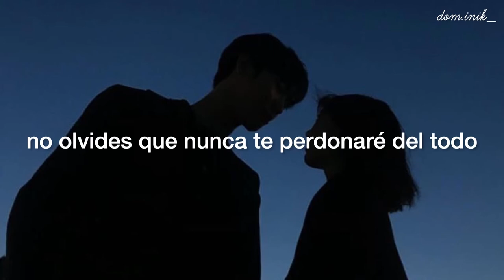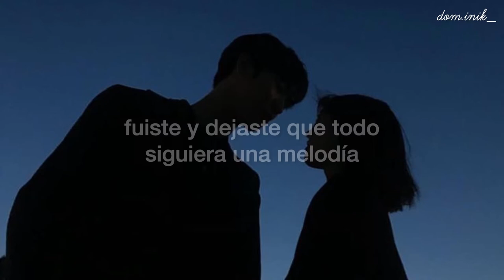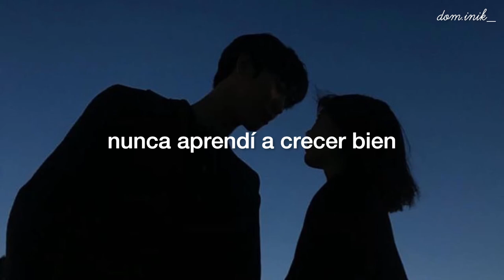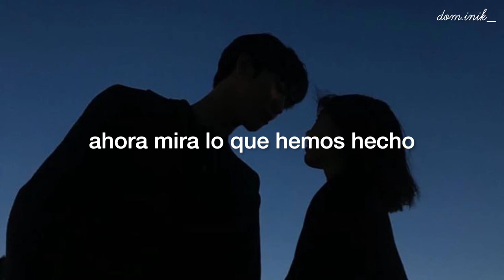flower face - back to you (sub. español)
letra en ingles:

don't fight back, don't look at me like that
don't forget i'll never quite forgive you
but i'll pretend to
don't fight fair, and don't you cut your hair
don't you make the same mistakes your father did
you are not him

well, it's always back to you again
always back to you, my friend
you keep me on the run
never learned to lose a fight
never learned to grow up right
this is who we are
how will i release you now?
how can i forgive myself when i'm still in love with you?
and it's always back to you again

baby, you're so famous but you sold out your soul
you went and let it all go on a melody
some kind of tragedy
so quit your job, come sleep in my bed
we'll get by on our roses and our elegies
things we could never see

well, i'ts always back to you again
now look at what we've done